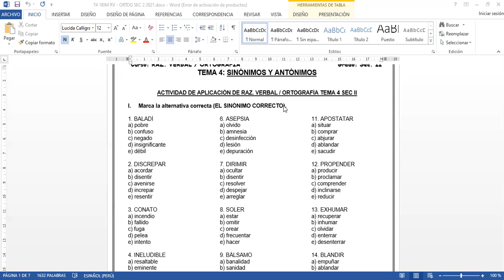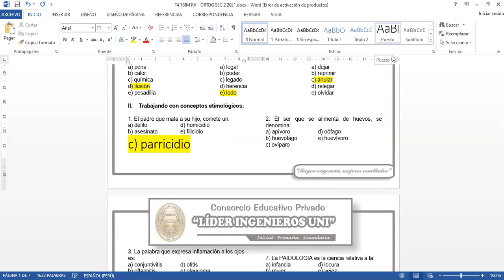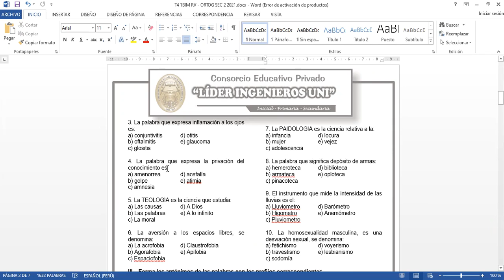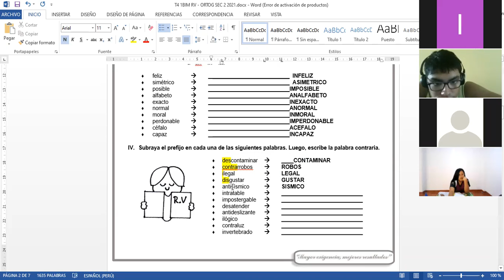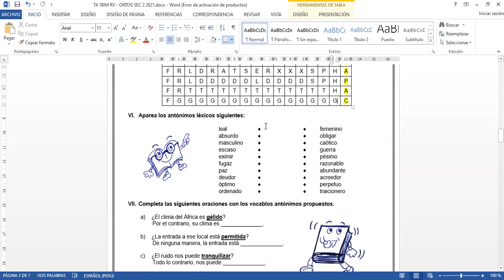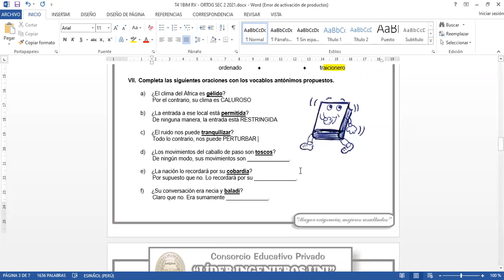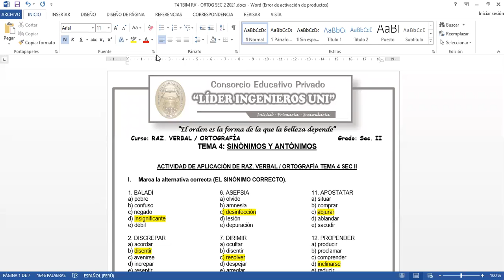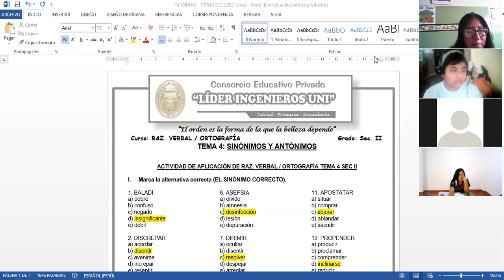RV ORTOGRAFÍA TEMA 4 SEC 2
TEMA 4: SINÓNIMOS Y ANTÓNIMOS.